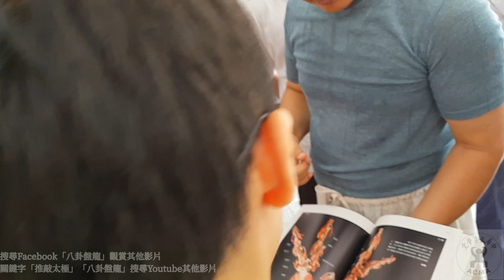【八卦盤龍】【20180922(02)】從實體解剖圖中找筋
按一下的『訂閱』還有旁邊的『鈴鐺』，這是免費的功能，會自動提醒有訂閱者有新影片了。

【Class Address】
No.143, Sec. 3, Xinyi Rd., Da’an Dist., Taipei City 106, Taiwan (R.O.C.)

【Class Schedule for Baqua quan 】
Every Saturday am08:00~12:00

【Class Schedule for Tai chi quan】
Every Saturday pm14:00~16:00
老師補述：從實體解剖圖中找筋。